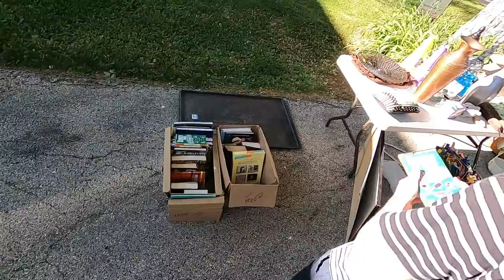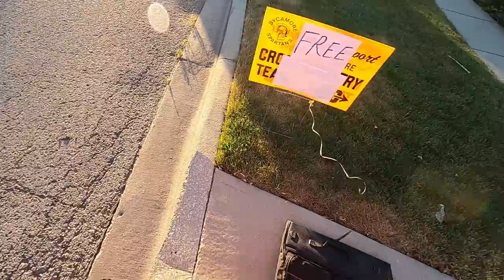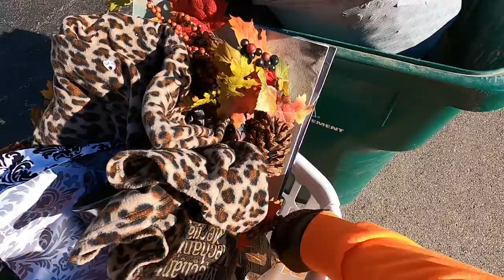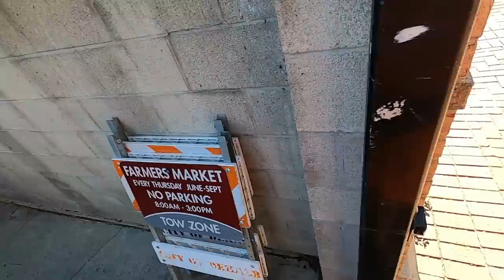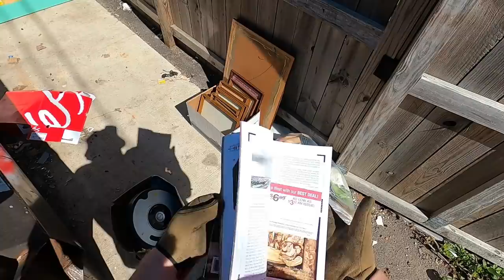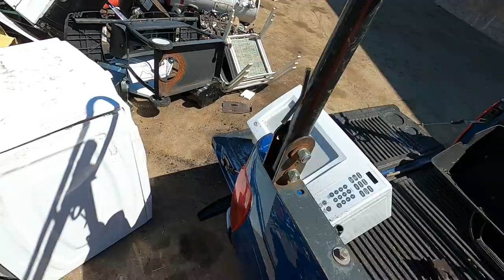Never Know What You'll Find Trash Picking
Dumpster Diving Trash Picking